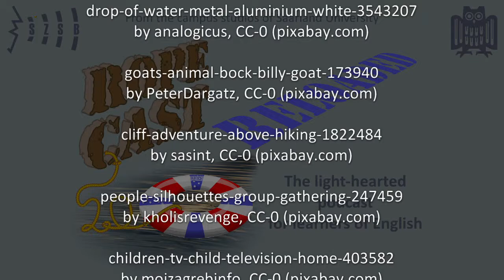Feel the rhythm (RoPeCast #122)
Carrie and Roger continue their discussion about the quirks and pitfalls for non-native speakers when dealing with English.

Today they dive deeper and come to the conclusion that phonetics and accent are not the biggest problems to overcome for a student of English ...